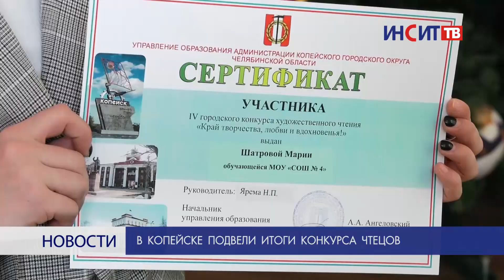В Копейске подвели итоги конкурса чтецов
Во Дворце творчества детей и молодежи состоялась торжественная церемония награждения по итогам IV городского конкурса художественного чтения «Край творчества, любви и вдохновения».